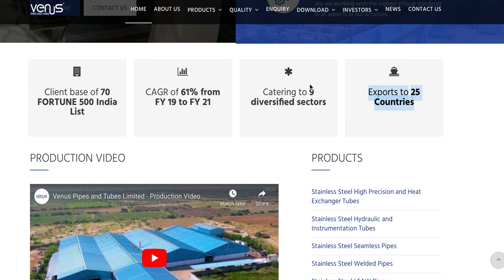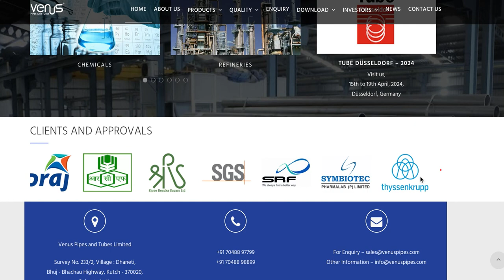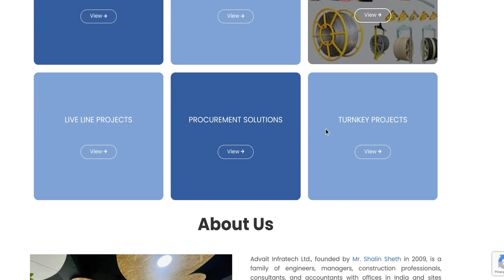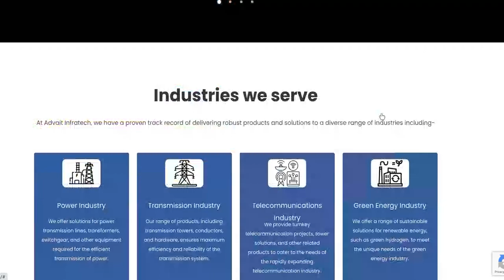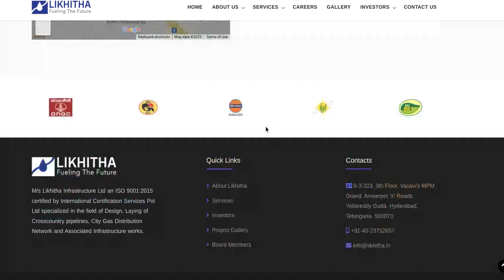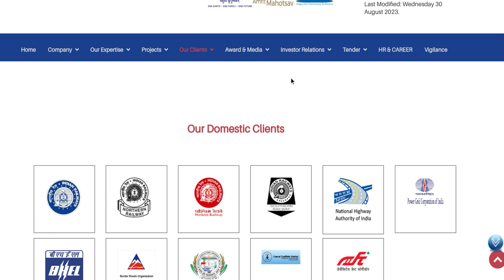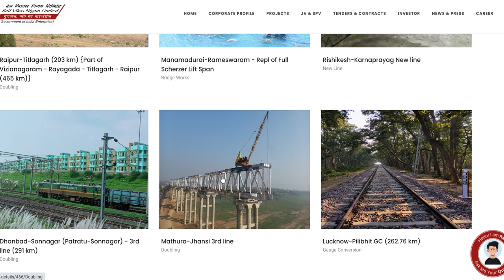5 Best infra Stocks अभी तो सुरुवात है बहुत बड़े RETURNS की छमता है इसमें ! venus pipes share news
5 Best infra Stocks अभी तो सुरुवात है बहुत बड़े RETURNS की छमता है इसमें ! Best performing infrastructure stock of 2023 in india.
venus pipes share news